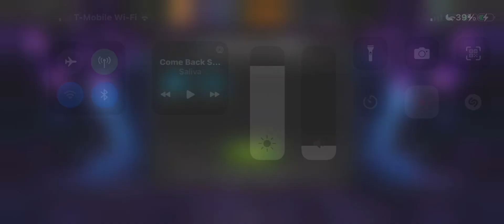A small Sunday night opening